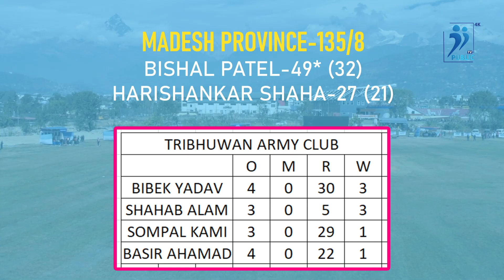Match Highlights: Madhes Province VS Nepal Army | T20 Cricket | KP OLI CUP 2080 | FINAL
Editor
Suresh Rana Magar
Gautam Tamang

Camera Person
Lokendra Manandhar

MCR
Bijay Gurung
Kopila Sunar

IT DEPART
Darshan Ranabhat

Technical Head
Bishwa Subedi

We do upload all videos in this channel, Using our video on other channels and social sites without permission will be strictly prohibited.